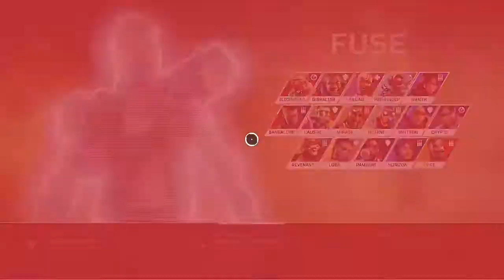1v1 but with a better player-Apex Legends